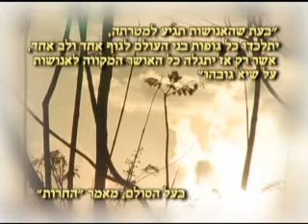Ser Feliz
"Quando a humanidade alcançar o seu objectivo
todos os corpos no mundo se unirão num só corpo e um só coração.
Somente então será toda a felicidade intencionada
para a humanidade revelada no seu máximo nível."
Baal HaSulam, Artigo A Liberdade o maior arquivo do mundo em Cabala